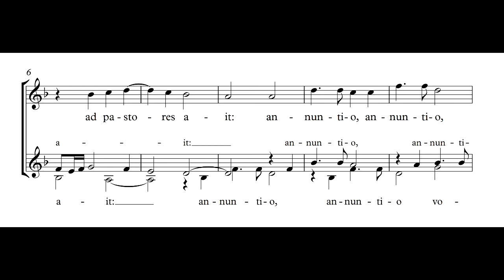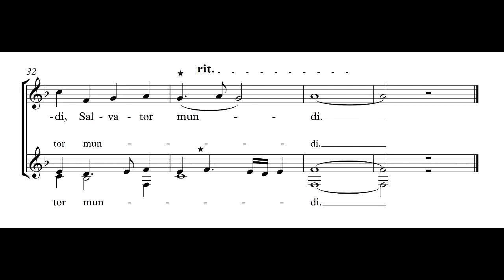Angelus ad Pastores Ait - Claudio Monteverdi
Sacra Cantiuncula.  Canta l'Ensemble Vocale Barbara Strozzi.